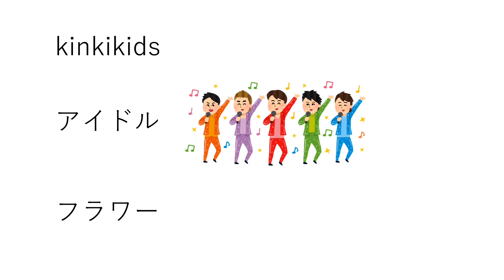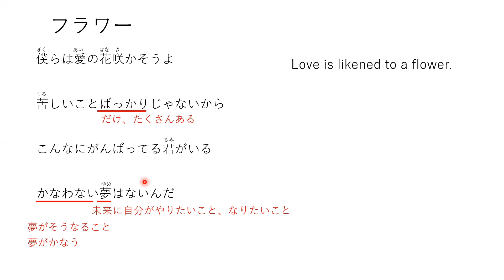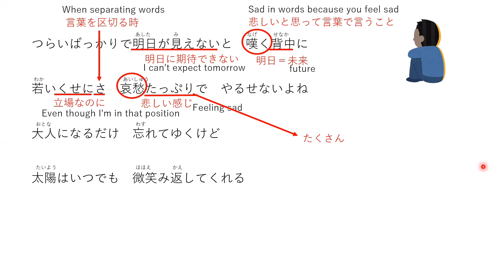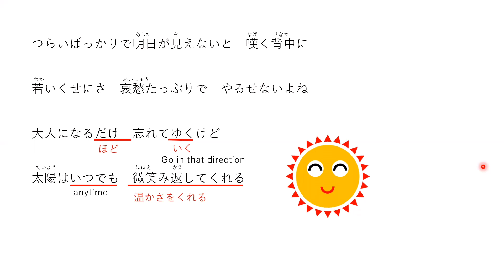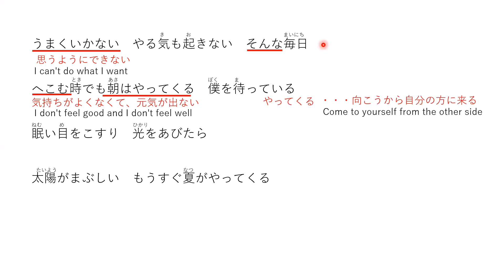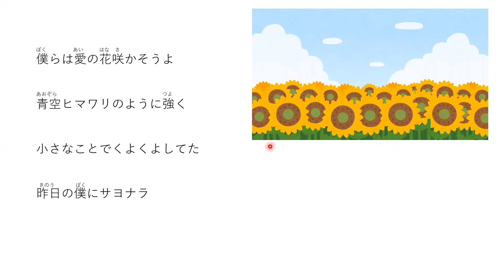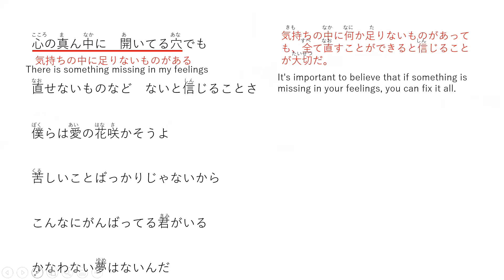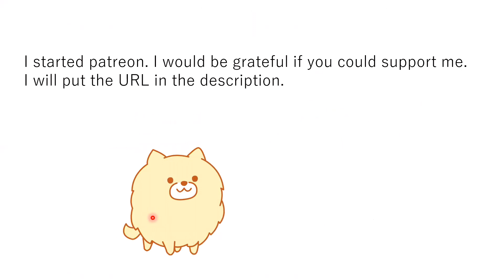【Japanese】I explained the lyrics of famous Japanese songs.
I explained the lyrics of famous Japanese songs.

kinkikids フラワー

It's a very good song and it's very famous in Japan.

It always flows in the summer.